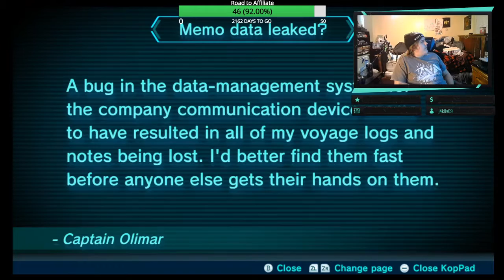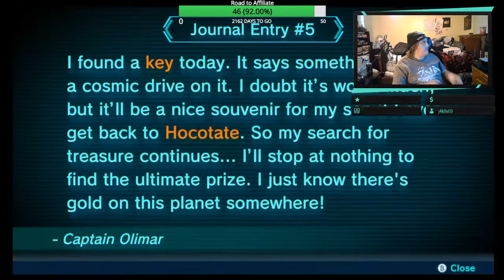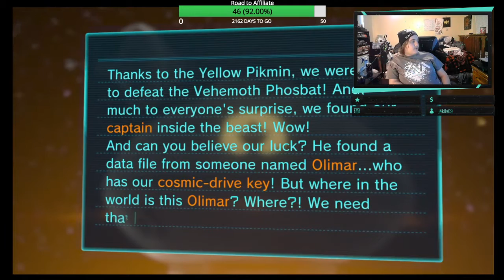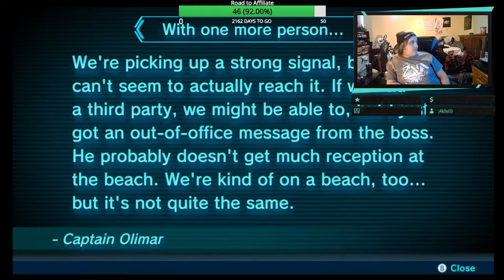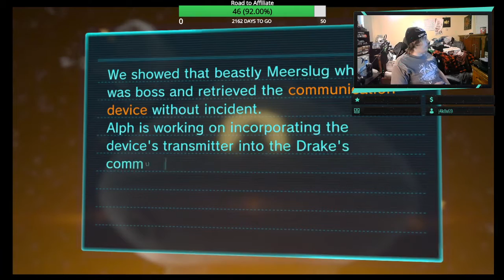Pikmin 3 Deluxe: Part 6 - Phosbat And Meerslug Bosses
Grow a squad of adorable, plantlike Pikmin to traverse a strange world and save your planet. Command a capable crop of different types of Pikmin™ to strategically overcome obstacles, defeat creatures, and find food for your famished home planet! You can even bring a second player along to divvy up tasks as you explore a world that seems larger than life from a pint-sized perspective.

PLAY SIDE-STORY MISSIONS, HEAD-TO-HEAD MATCHES AND MORE!
This deluxe version of the Pikmin 3 game includes new side-story missions featuring Olimar and Louie, the ability to play Story mode with a friend and all DLC stages from the original release. Feeling competitive? Enjoy fierce head-to-head Bingo Battles against another player!

Three brave explorers land on planet PNF-404 on a mission to find food for their starving home planet. After a crash landing, these explorers must work with Pikmin to reunite and complete their mission.

Direct, toss and grow Pikmin with different abilities and strengths—winged Pikmin can fly, while blue Pikmin can breathe underwater. By strategically choosing the right Pikmin for the job at hand and changing between the three captains (or coordinating with a second player), you can work efficiently to collect fruit and grow your Pikmin squad.

When you aren’t busy collecting fruit and saving your planet, try out Mission mode to accomplish set requirements like defeating enemies or collecting items. Looking for some friendly competition? In Bingo Battle you must use Pikmin to retrieve items on your bingo card before your opponent does.

With more options for cooperative play, settings that make it easy for newcomers to start their Pikmin journey, new side stories and more, these tiny Pikmin are in for their biggest adventure yet.

Download the Nintendo eShop demo to sample Story mode, Mission mode, and even explore together with a second player! Your progress will even transfer to the full game, once purchased. As an added bonus, defeating the first boss in the demo and transferring save-data to the full version of the game will immediately unlock the “Ultra-Spicy” difficulty option for the full game.

Grow a squad of adorable Pikmin and save your planet
Befriend different types of Pikmin and strategically use them to overcome obstacles, defeat enemies and more
More difficulty options, lock-on targeting and optional hints make it easier for newcomers to learn and play
Play new side-story missions featuring Olimar and Louie exploring planet PNF-404
Work cooperatively in Story or Mission mode with a friend, or go head-to-head in Bingo Battle
Download the Nintendo eShop demo to sample Story mode, Mission mode, and co-op play!